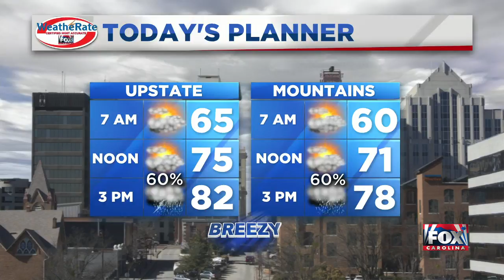FOX Carolina Weather Briefing - 5/28 - 5am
Dry morning, but showers and storms could emerge this afternoon.